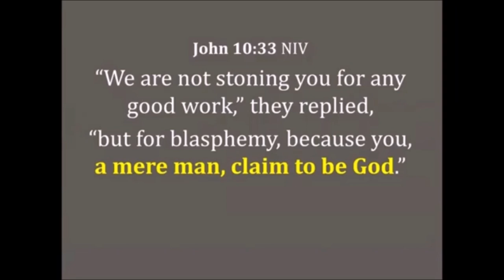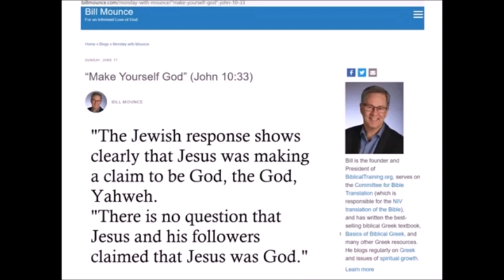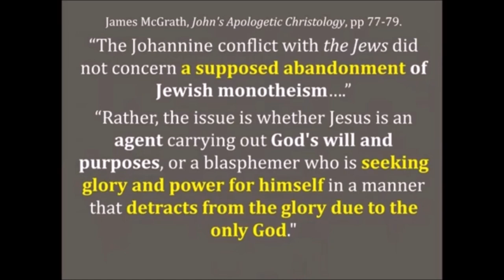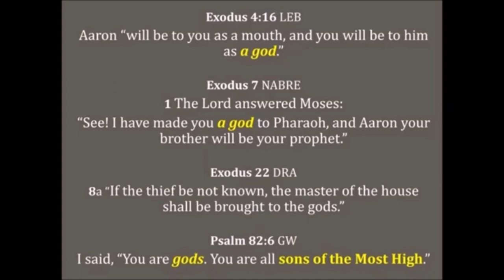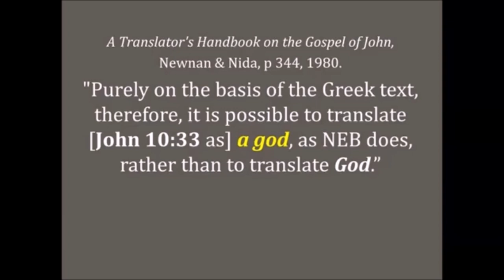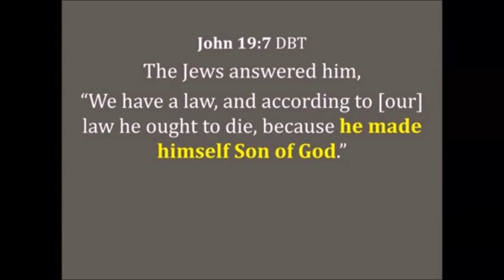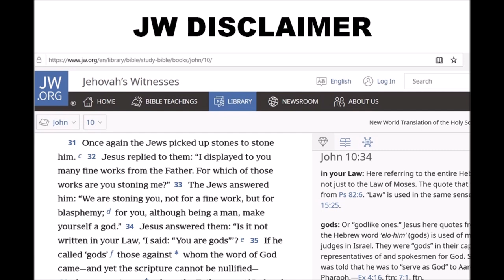Did Jesus claim to be the God, Yahweh, in John 10:33?